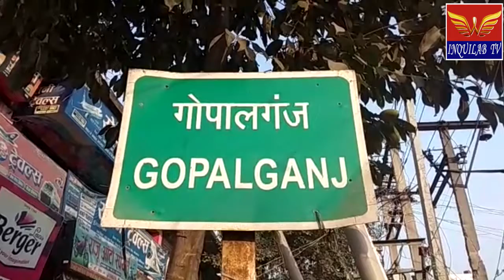कोरोना वायरस को लेकर गोपालगंज जिला अधिकारी ने किया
ऐंकर :- कोरोना वायरस ने आज देश दुनिया मे मानव जाति को खतरे में डाल दिया है । और भारत भी इससे प्रभावित हो चुका जहाँ  513  मरीज मिलने की पुष्टि हो चुकी है। वही इस ने  बिहार में भी दस्तक दे चुकी है । ऐसे में सरकार ने बड़ा फैसला लिया है जहाँ पूरे बिहार के साथ साथ गोपालगंज को भी लॉक डाउन के आदेश दिए है। वही आज सुबह से ही आला अधिकारी लगातार लॉक डाउन की मॉनिटरिंग कर रहे है। शहर से बाजार तक हर दुकानों को बंद करने के आदेश जारी कर दिए गए है। सिर्फ जरूरी आवश्यक दुकानों एवम बैंको ,पेट्रोल पम्प आदि को छोड़कर सभी दुकानों को बंद रखने के आदेश जारी किए गए है। वही आम जनता से अपील की गई है कि बिना किसी आवश्यक  काम के घरों से बाहर नही निकले तथा इस वायरस से लड़ने में सरकार द्वारा उठाए गए  कदमो का समर्थन करे।वही सदर अनुमण्डल पदाधिकारी ने बताया कि सरकार के निर्देशानुसार जिले को लॉक डाउन कर दिया गया है। तथा सभी लोगो से अपील किया गया है कि बिना काम के बाहर  नही निकले तथा प्रसासन का सहयोग करे।